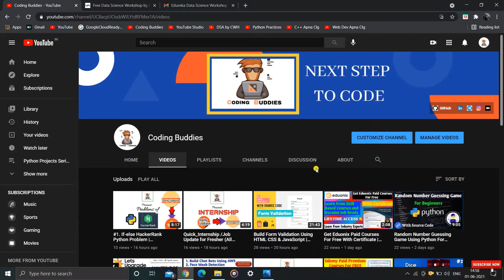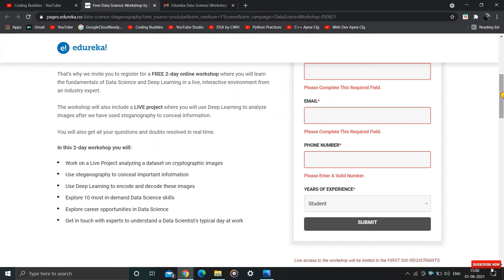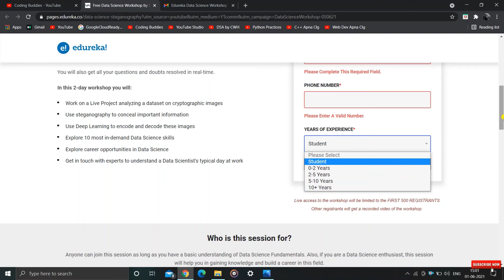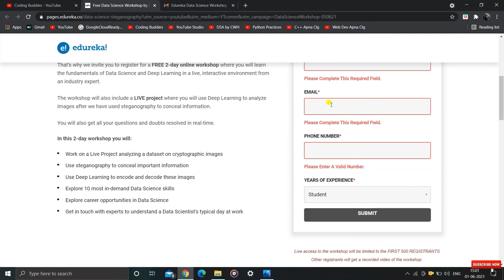Edureka - Free Workshop With Certificate | Edureka Free Certification Workshop | Free Online Courses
🔶Register for a FREE 2-day online workshop where you will learn the fundamentals of Data Science and Deep Learning in a live, interactive environment from an industry expert.

The workshop will also include a LIVE project where you will use Deep Learning to analyze images after we have used steganography to conceal information.

You will also get all your questions and doubts resolved in real-time.

✨ Topics Covered ✨
Edureka Free Workshop
Online free workshop
Edureka workshop with certificate
edureka free online courses
edureka certificate
free edureka courses
free edureka workshops
Face Mask Detection Workshop
Build a ChatBot workshop
data science workshop
free data science learning
data science
free data science online courses
data science course with certificate
free workshop
workshop courses
workshop learning
Free Courses with Certificate
Learn Online For Free
Free WorkShop and Internship
Free Google Career Skills Workshops
free courses
free classes
free training
google workshop certification
free workshops near me
freecoursesite
google digital marketing course
course Joiner
mooc courses
udemy discount
free amazon online courses
free aws certificate
amazon free